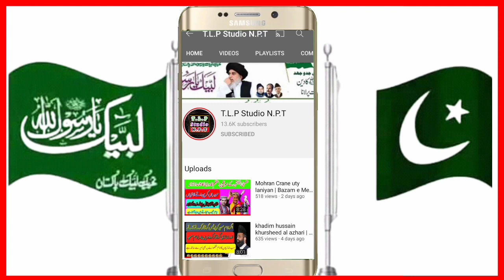Dil Dard tun Mandi na thi Qari sadaqat Ali vs Farooq ul Hassan Qadri Surah rehman tliawat tlp